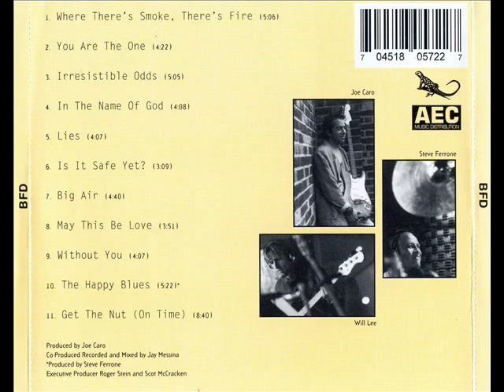Irresistible Odds by BFD (Will Lee vocal)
IRRESISTIBLE ODDS by BFD is a song by Joe Caro that I sang for the band, which was started by Joe. This features Joe (guitar & vocals), Steve Ferrone (drums), Chris Palmaro (keys) and myself (bass & vocals).